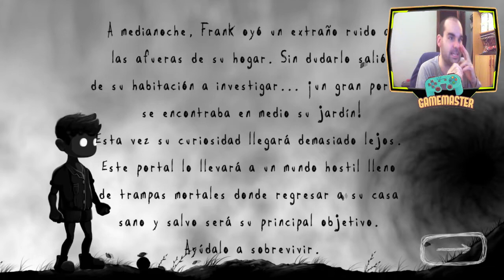DRAMA - Puzles y pensar no soy un experto - Español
Tras entrar en un portal, Frank se encuentra en un lugar totalmente desconocido.
En medio de trampas mortales, SOBREVIVIR Y AVANZAR con la esperanza de regresar a su hogar es su principal objetivo.
El tiempo pasa y este mundo se vuelve cada vez más hostil.